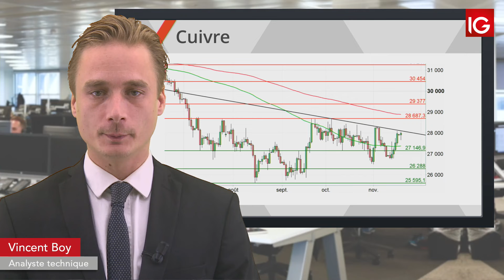Bourse - Cours du cuivre, correction de court terme attendue - IG 20.11.2018